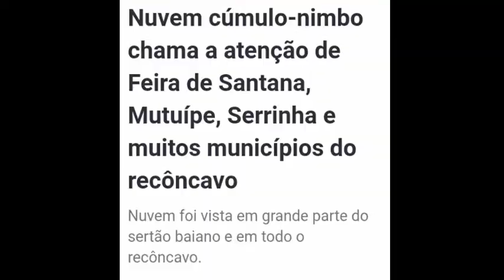2 FENÔMENOS CURIOSOS ACONTECERAM RECENTIMENTE EM DUAS CIDADES DO NORDESTE